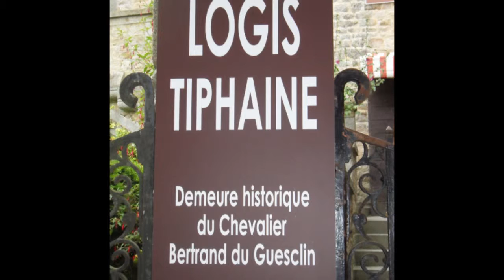Merveilles de France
Le Mont St Michel, Château de Carrouges, Abbaye Fontevraud, Bourges